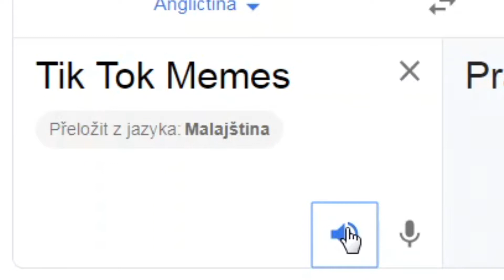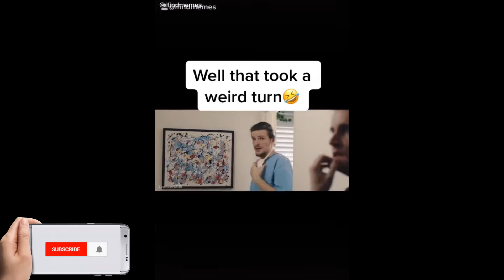Eleventh commandment: Thou shall not cough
That's how it looks like in the streets now ...